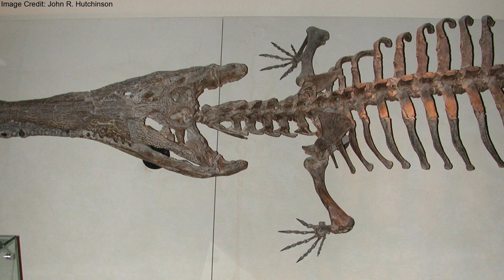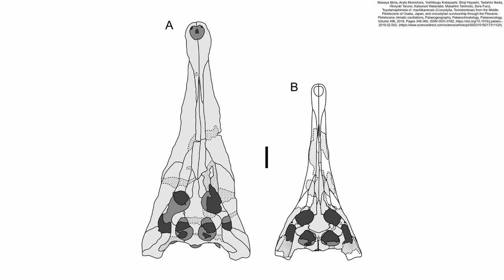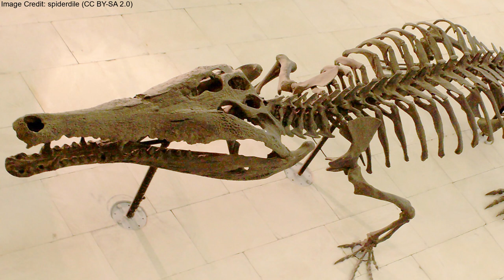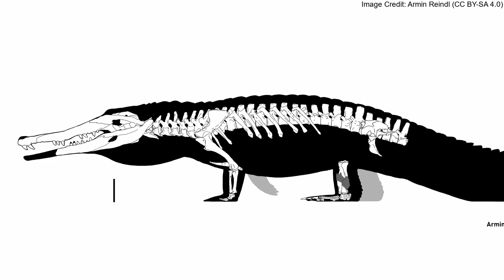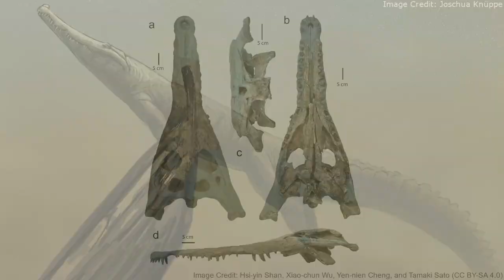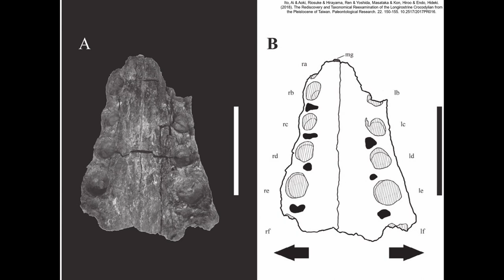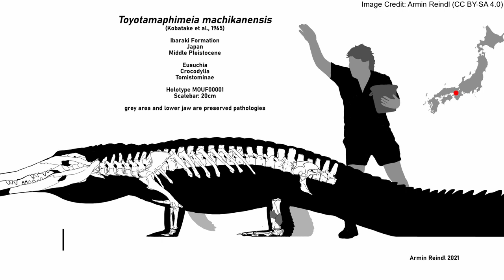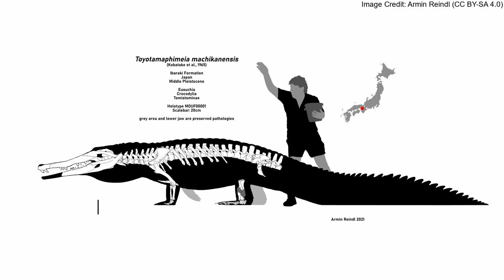Toyotamaphimeia: A Prehistoric Crocodilian From Ice Age Japan and Taiwan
Toyotamaphimeia was a seven meter-long crocodilian who lived in both Japan and Taiwan during the Pleistocene, including during the ice ages. This is further north than any other crocodilian, an impressive feat given Toyotamaphimeia's cold blooded metabolism. Its closest living relatives are the gharial and the false gharial.  Like them Toyotamaphimeia was also specialized for hunting fish, but it was also capable of hunting larger animals.

00:00 - Introduction
00:45 - Skull
01:47 - Diet
02:58 - Legs
03:32 - Classification
04:42 - Discovery and Name
05:46 - Paleoclimate
06:56 - Intraspecies Conflict
07:39 - Conclusion
07:57 - Outro